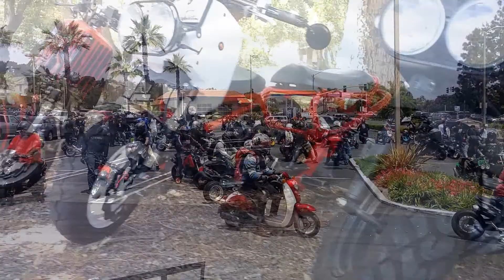KILLER SUPER SUNDAY | May 2016